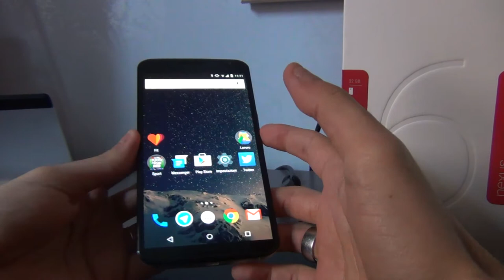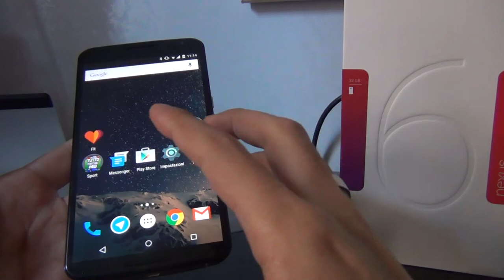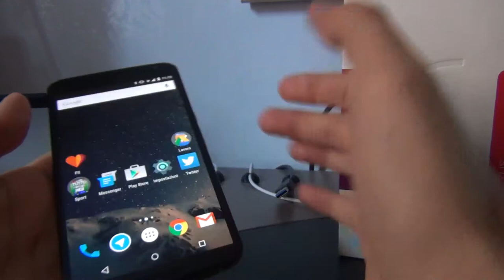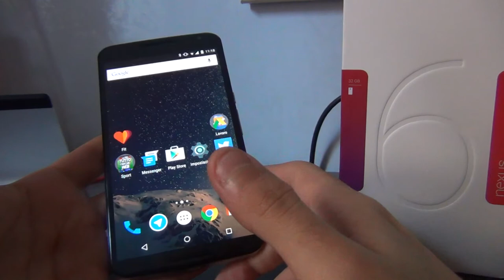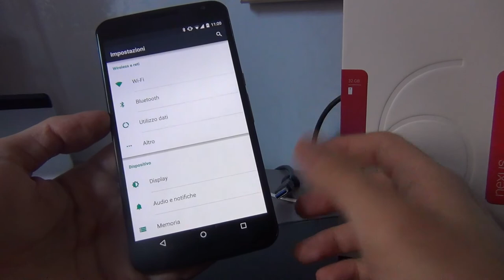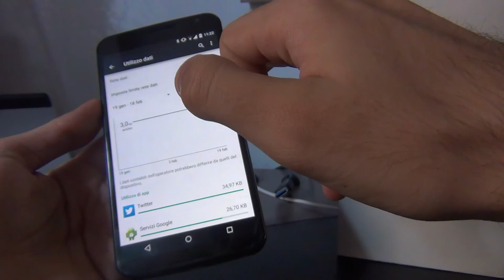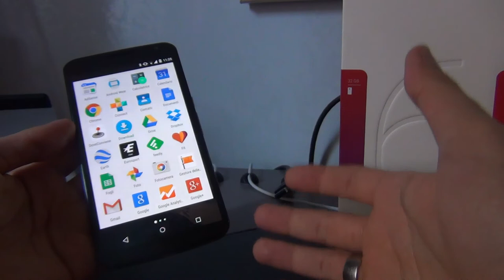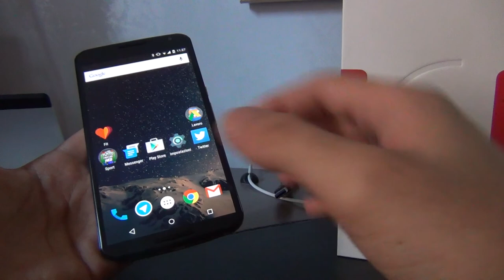Nexus 6: la recensione - Tech | OverPress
Recensione del nuovo Nexus 6, top smartphone realizzato dall'accoppiata Google/Motorola.